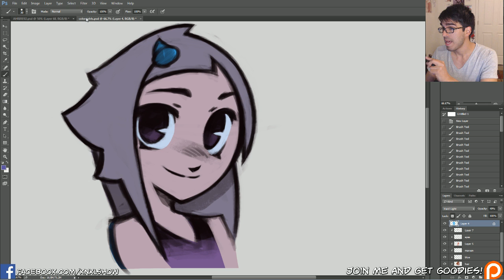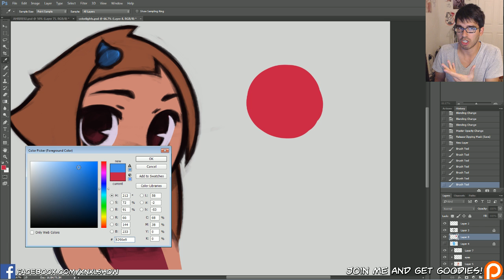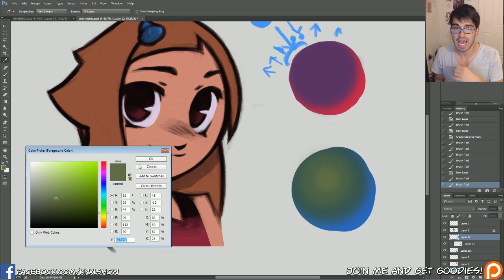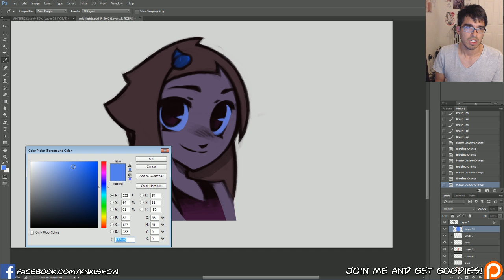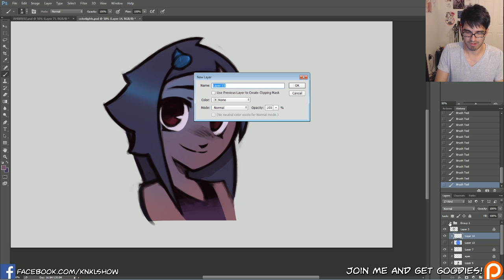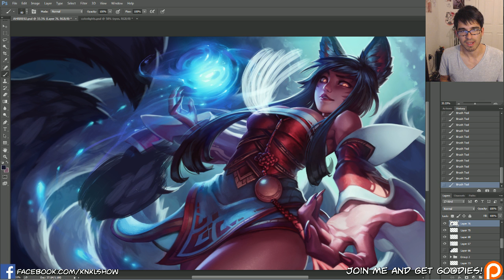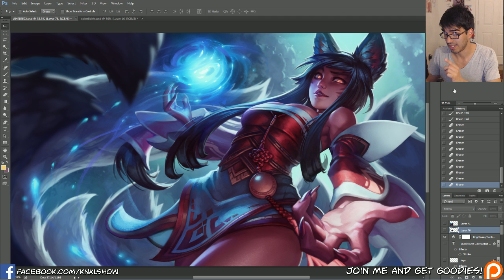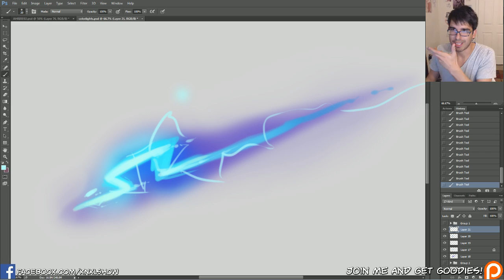KNKL SHOW 212: Mixing COLOR and LIGHT!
Thanks for joining me for another show!!!